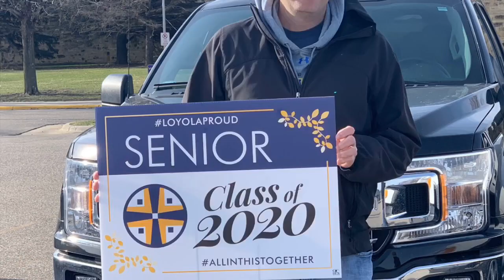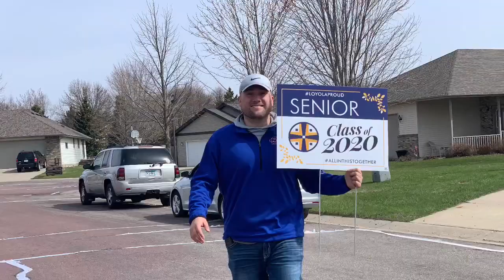We Miss You, Class of 2020!